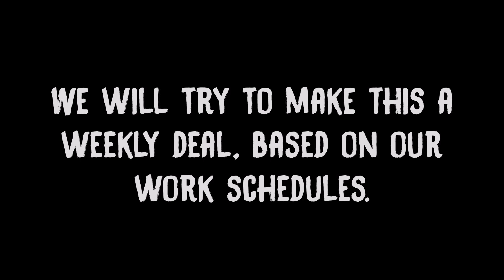Quick Announcement- Streaming!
As much as I would love to stream, I'm unable to at the moment. But that's not stopping me from joining friends and having fun! I will be recording these moments and putting together videos for the ones who miss the streams. :)